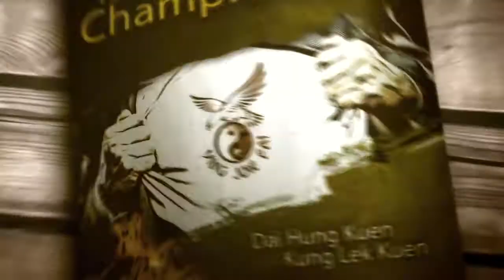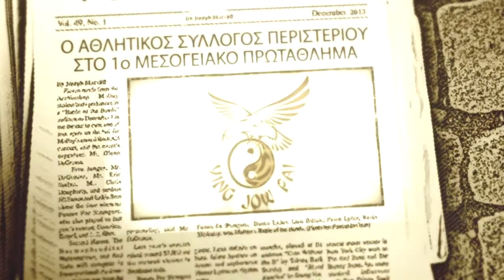1st Mediterranean Championship - Comic book trailer